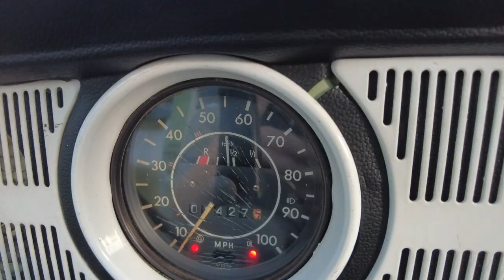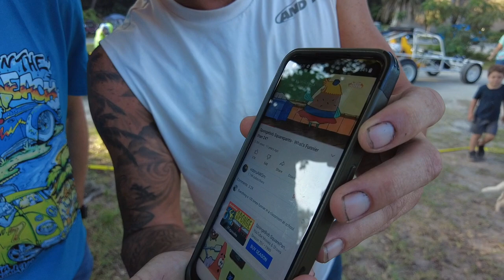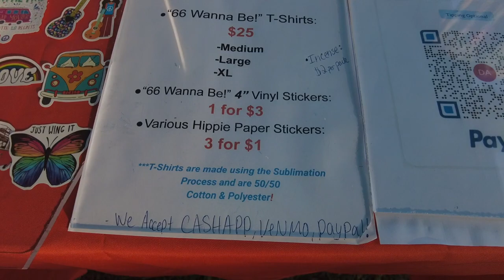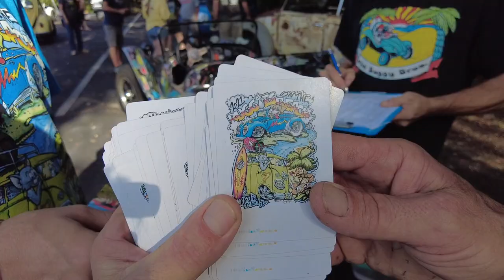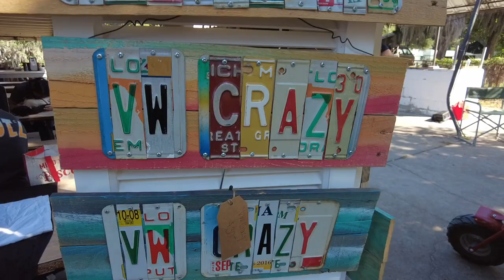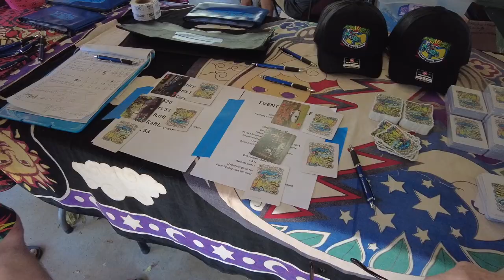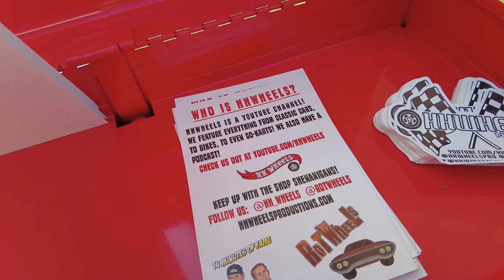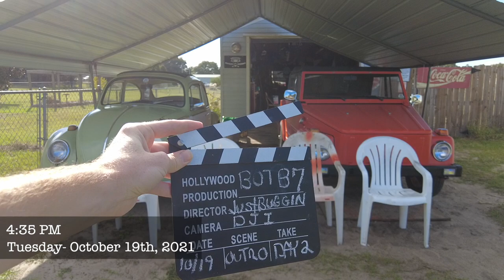Buggies On The Beach #7: Poker Run(DAY 2)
Day 3(Awards,Raffle)!

~ In this video G-MAN & The Just Buggin Family continue their adventure at Buggies On The Beach #7, This time they wake up and eat some breakfast and then head off on the Poker Run!
Watch as they drive in the 66 Wanna Be from Stop to Stop picking up poker cards, they past beautiful scenic areas such as Fernadina Beach & Fort Clinch Park!
The Poker Run settled as a tie so the last 2 battled it out in a real Poker Game!
Later on G-MOR fixes our Green Coleman Grill for Kevin to be able to make some espresso:), Thanks GMOR!!
Afterwards GMAN, Kevin & Dalton check out Type4Jeff’s sweet ass Green Bus!
A little while later they watch the sunset while listening to Brian Ernst play in the background & drinking some cuban espresso with Bentley.
Then they cook some dinner and check out Speedles Underglow then Kevin, Chad & Mickayla check out “Jimmy Beats Reggae”.

At the very end they sit and discuss the whole day and the best moments:).

     Kand B Buggies
     Haney Homes

***Thank all of the great sponsors that made this amazing event happen!***

▷The Pinnacle Hip-Hop Radio! ▷ For All Your Old School Hip-Hop Needs!

◄Motors Here @Just Buggin will be rebuilt by Gary Johnson or Frank Fullone (Aircooled Fool)
             (as of July 6th, 2021)

-GoPro Hero 8 w/ Media Mod
      (Mic): Rode Wireless Go 1
                 & Movo GM-100
-(2) GoPro Hero 4
      (Mic): Movo GM100
-GoPro Hero +
-Canon Rebel T5 [18-55mm]
-Zhiyun - WEEBILL-S
-DJI Pocket 2 Creators Combo